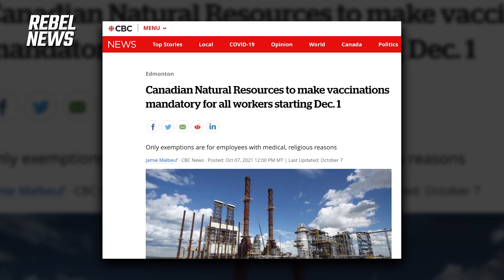Oilpatch town bands together to protest COVID vaccine rules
Last Saturday, hundreds of residents of Bonnyville, Alberta and surrounding areas took to the main street of the oilpatch town to protest COVID vaccine mandates.